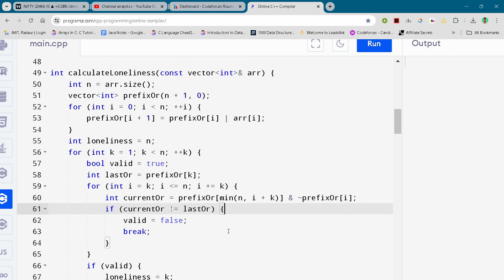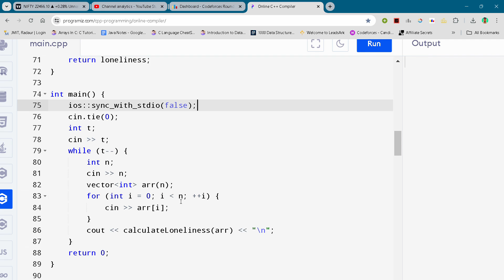Codeforces Round 945 (Div. 2) Problem B. Cat, Fox and the Lonely Array Full Solution In C++